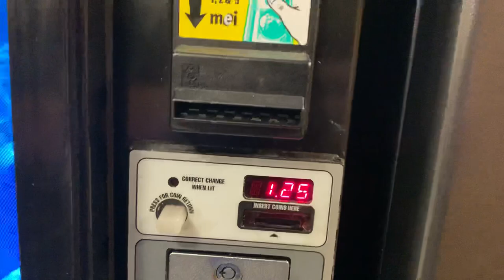Dixie Narco DN276E at PetSmart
This is a smaller vending machine with a VERY reasonable price tag!